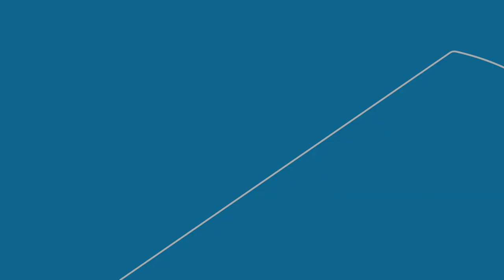Life as Girls, Ep. 10 - From Passion to Action: A Conversation with a High School Environmentalist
In this episode of Life As Girls, Aubrey chats with Alex G., a senior in high school who is passionate about ecology. Alex discusses her journey of starting an ecology club at her school and the challenges and triumphs she has faced along the way. She describes the club's mission to educate students about environmental issues and to take action to improve the environment. Alex also shares her plans for the future, which include studying environmental engineering in college and pursuing a career in environmental law. This episode is full of inspiration for anyone who wants to make a difference in the world!